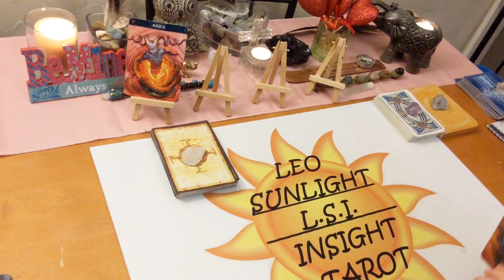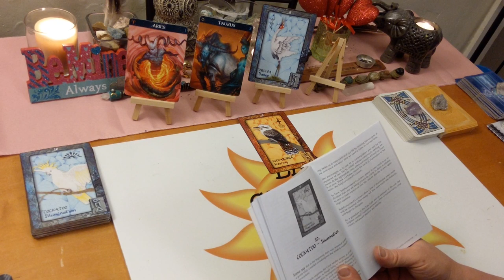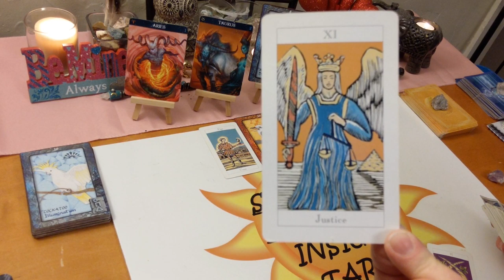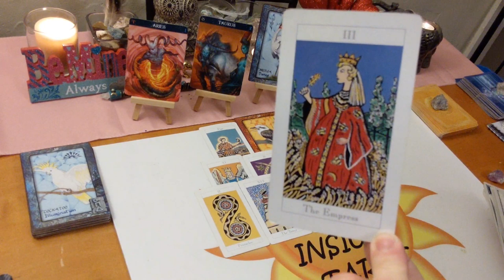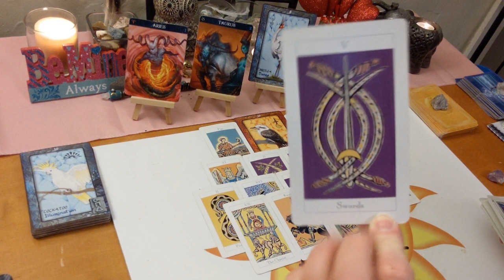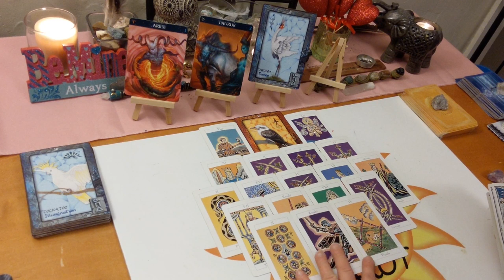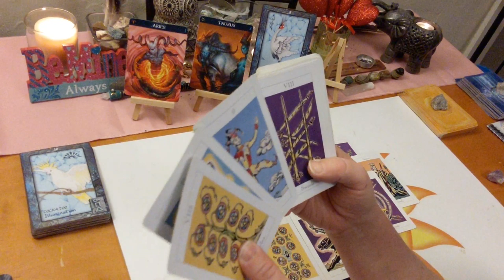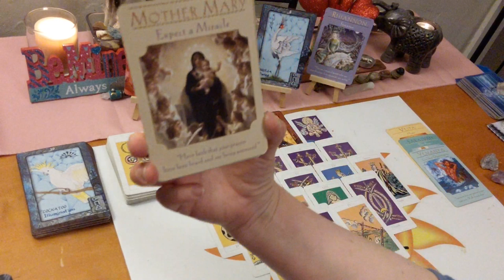Aries *Getting What You Deserve.....Finally* End February 2020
♈Aries♈ Tarot & Oracle Card General Forecast Reading for End of February 2020. A look at what is going on in your life right now be it love or general.

🎴Decks used:
Jonathan Dee Tarot